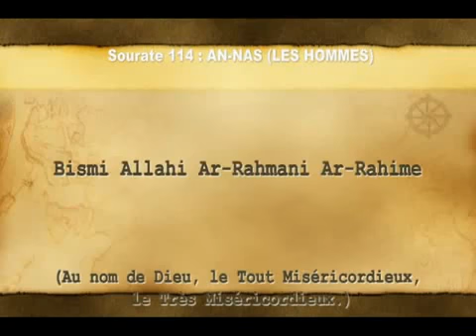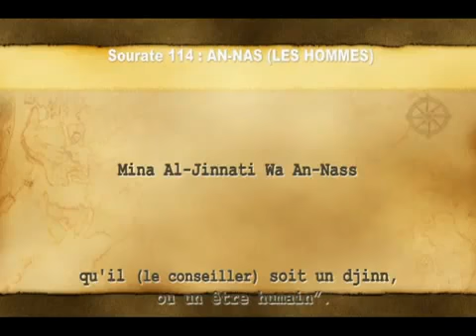sourate 114 An nass phonétique